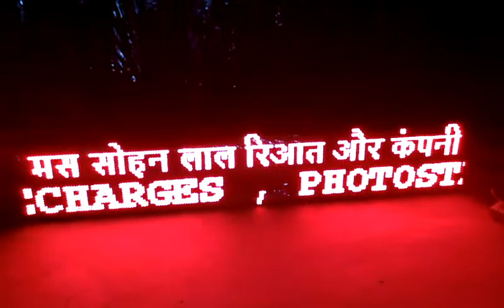6 BY 1 FEET RED COLOR LED DISPLAY BOARD INSTALL BY TECHON TEAM IN UNA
Techon (AB Sales)are a leading manufacturer of LED display boards in India.TECHON is Best brand for led modules.

Our Major Clients :  HERO Steels , Tata Steels , Smaaash , Hindustan Unilever , Lovely University

Our Product Portfolio inclusive :
G. Led Moving Message Display Board

led display boards , led Red color display , led Red color display boards , Red led display boards , Red display boards , led Red moving message display boards